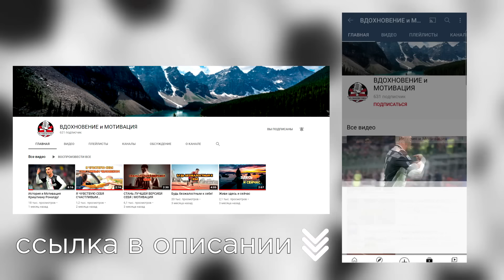25 Самых Везучих Людей Заснятых на Камеру! Ч2